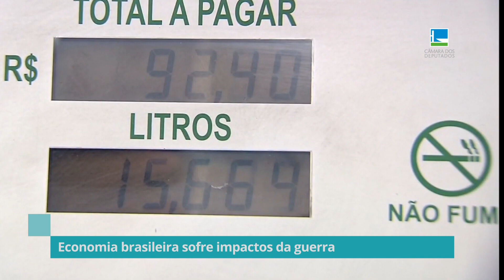Economia brasileira sofre impactos da guerra – 09/05/22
Deputados e consultores da Câmara Dos Deputados avaliaram os impactos da guerra na Ucrânia no mercado brasileiro. Para o deputado Édio Lopes, o Brasil deveria atuar na intermediação do conflito e buscar mecanismos para controlar o preço dos combustíveis no mercado interno.